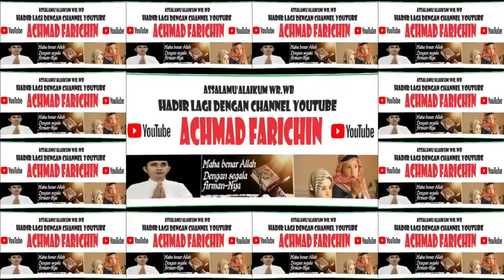QORI HADIAN MIFTAH PRATAMA (PONTIANAK) // FINAL MHQ 5 JUZ MTQ XXXI KALBAR DI SANGGAU TAHUN 2023